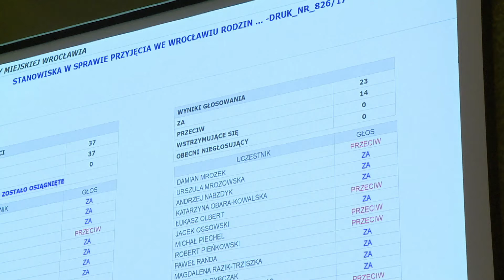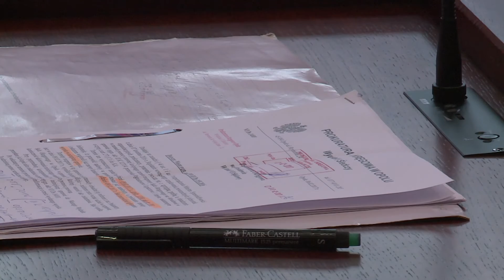Informacje Echo24 - 09.02.2017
W informacjach Echo24 mówimy m.in. o gorącej sesji rady miejskiej na której dyskutowano o pomocy dla Aleppo, finansowaniu zabiegu in vitro z budżetu miasta oraz ogólnopolskiej akcji liczenia bezdomnych.